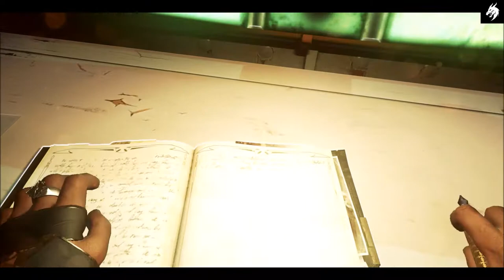Dishonored 2: Das Vermächtnis der Maske HD Part #2 (Deutsch) -Bekannte Kräfte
Dishonored 2 ist in derselben fiktiven Welt angesiedelt wie der Vorgänger Dishonored: Die Maske des Zorns, die Steampunkelemente aufweist und sich in einer frühen Phase der Industrialisierung befindet. Schauplatz des Geschehens ist das Kaiserreich der Inseln, ein eher lockerer Zusammenschluss faktisch unabhängiger Adelsherrschaften, die aber unter der formalen Oberhoheit des Kaisers bzw. der Kaiserin in Dunwall stehen. Bekannt ist zudem ein großer, weit entfernter Kontinent namens Pandyssien.
Die Handlung beginnt 15 Jahre nach dem Ende des ersten Teils. Emily Kaldwin regiert nun als Kaiserin, unterstützt von ihrem Vater, dem kaiserlichen Schutzherrn und Attentäter Corvo Attano. In der Hauptstadt Dunwall bringt ein Mörder, der als Kronenmeuchler bezeichnet wird, Gegner der Kaiserin um, weshalb sie im Verdacht steht, hinter den Attentaten zu stecken. Bei der Ankunft des Herzogs Abele von Serkonos, der südlichsten Hauptinsel des Kaiserreichs, findet ein Staatsstreich gegen Emily statt. Unterstützt von Verschwörern am Hof und in der Garde sowie dem Herzog von Serkonos wird Emily abgesetzt; stattdessen besteigt eine Frau namens Delilah den Thron, die behauptet, Emilys Tante aus einer unehelichen Verbindung des alten Kaisers (Emilys Großvater) zu sein.